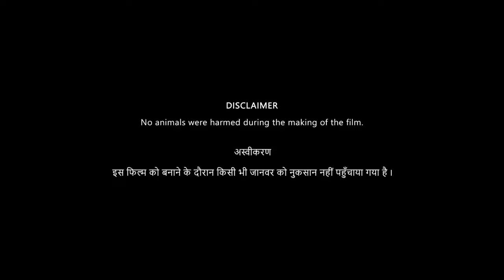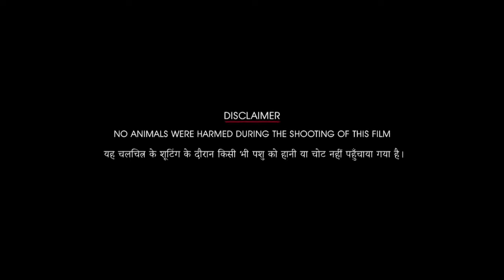Lakshya (2004) Full Movie HD | Hrithik Roshan | Amitabh Bachchan | Preity Zinta | Review & Facts